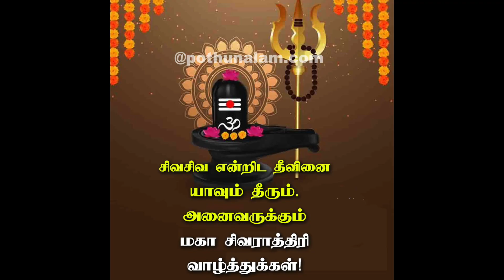Maha Shivratri whatsapp status tamil|Maha Shivratri status 2022|சிவராத்திரி 2022